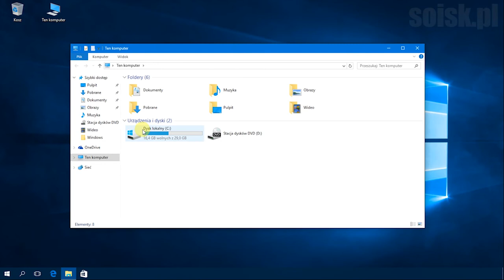Windows 10: Wyszukiwanie oraz usuwanie błędów na dysku poleceniem PowerShell.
Użyte polecenie (C to litera dysku):

Repair-Volume -DriveLetter C -OfflineScanAndFix

Pozostałe polecenia warte uwagi:

Repair-Volume -DriveLetter C -Scan
Repair-Volume -DriveLetter C -SpotFix